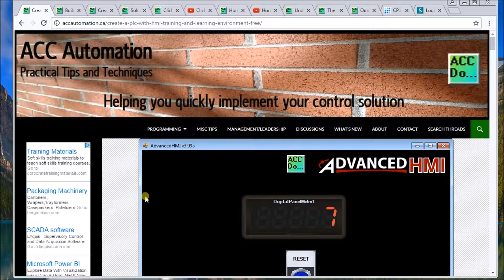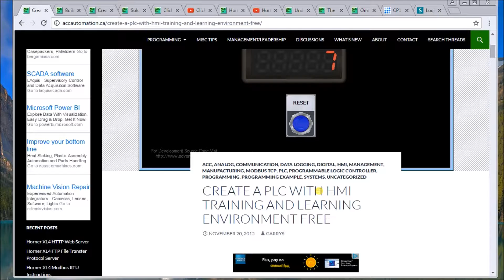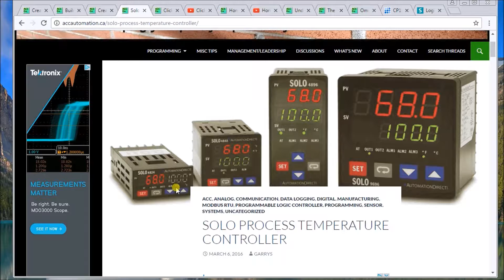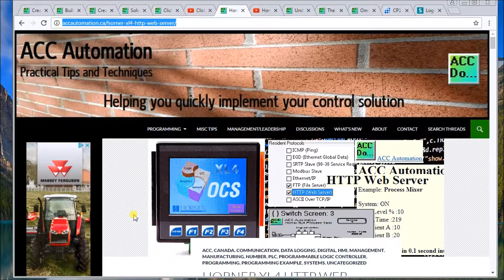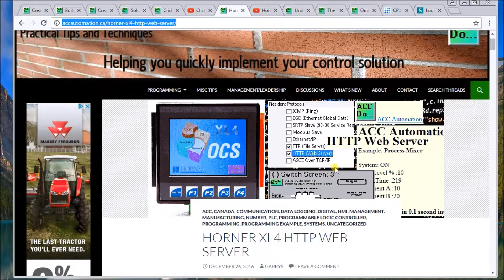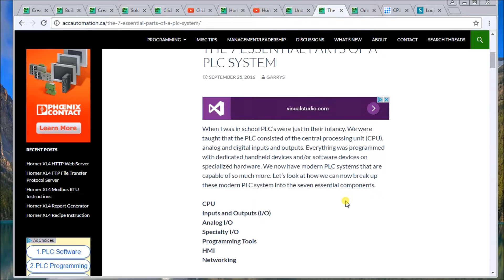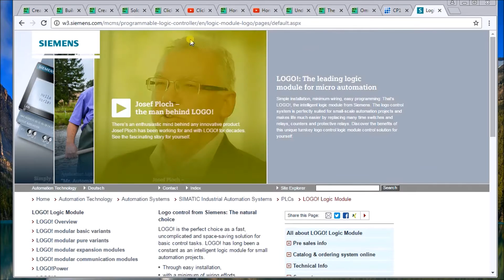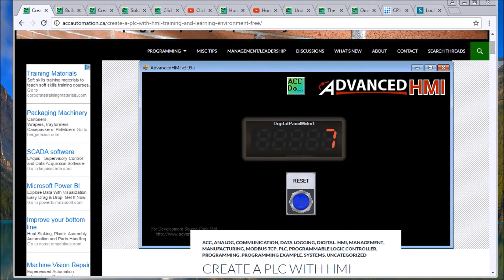ACC Automation 2016 Review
We would like to take a few minutes and reflect on the past, current and future of ACC Automation. You have help us succeed in our best year yet.Thank you.

Here are some of the links mentioned in the video:
Create a PLC with HMI Training and Learning Environment Free
Building a PLC Program that you can be Proud of…

2017 will prove to be an exciting time. We will look at a couple of new series.
Omron CP Series
Siemens Logo Series

A complete list and details of all of the links can be obtained on our website.